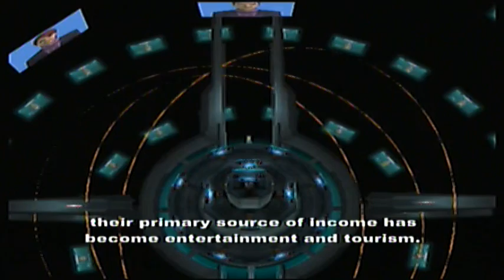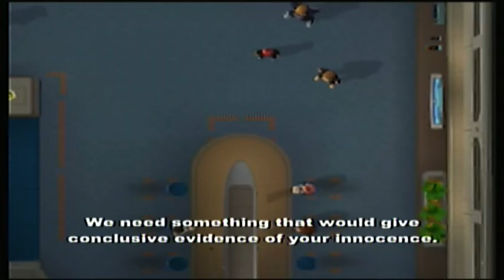Xenosaga Episode I Walkthrough Part 49: The Set-Up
While enjoying the city more, U-TIC has made plan of their own.